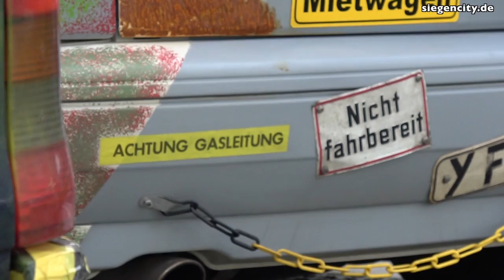Tuning-Meeting: Cars with Style - Siegen - 2016-06-05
Tuning-Treffen "Cars with Style" auf dem IKEA-Parkplatz Siegen.

Recorded with SONY FDR-AX53.